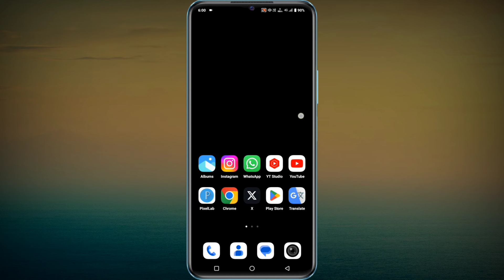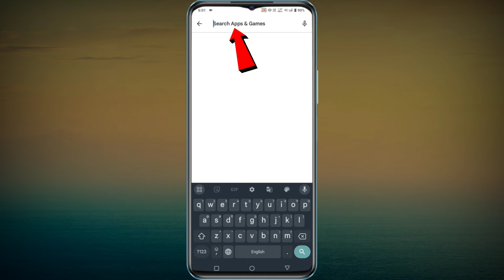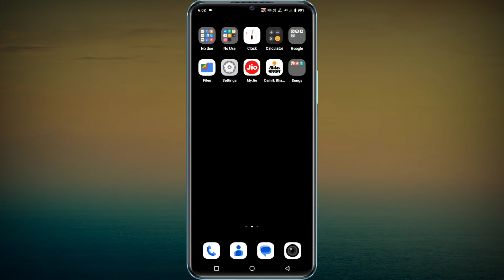Probo app kaise download kare | probo app download kaise karen | probo download link